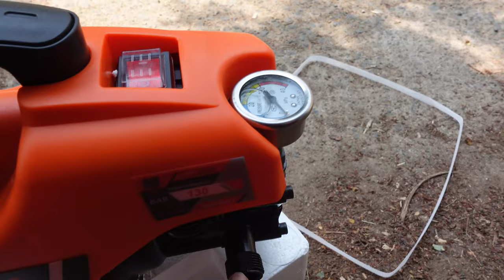Unboxing Btali Electric High Pressure Car & Bike Washer - Tamil